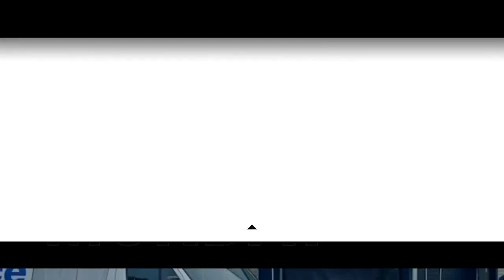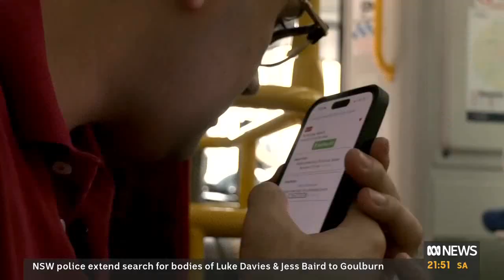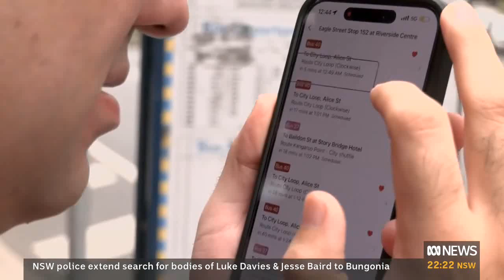ABC Late News - 25/02/2024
Presented by Meredith Sheehan.